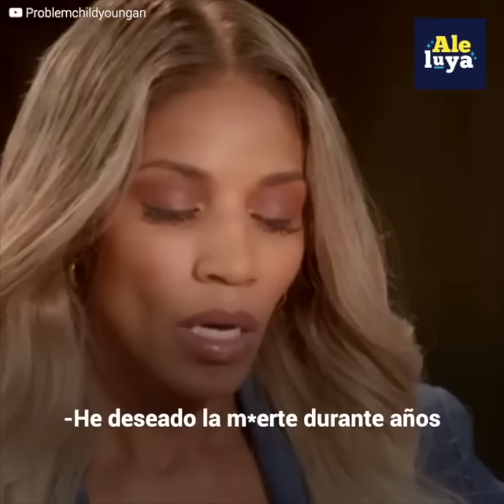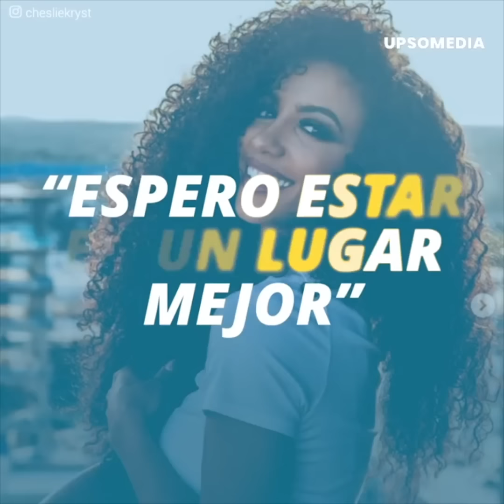El triste mensaje que dejó ex Miss USA a su madre antes de quitarse la vida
Miss USA dejó un triste mensaje a su mamá antes de saltar al vacío, explicando el motivo que la llevó a atentar contra su vida.